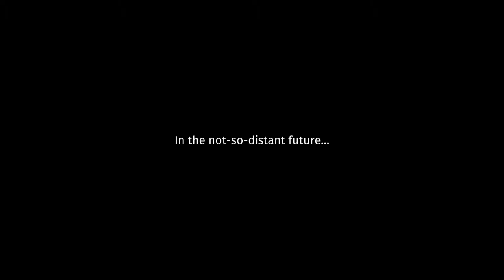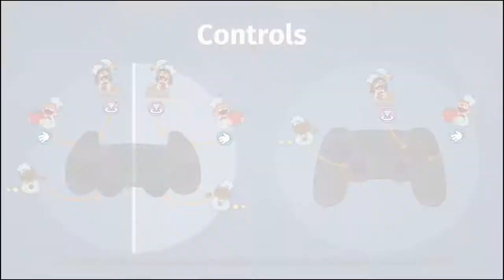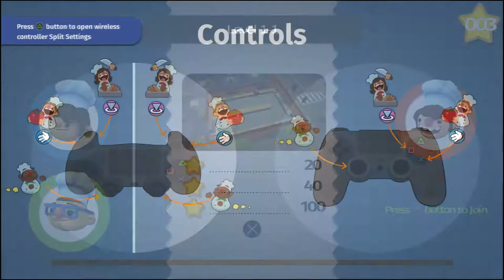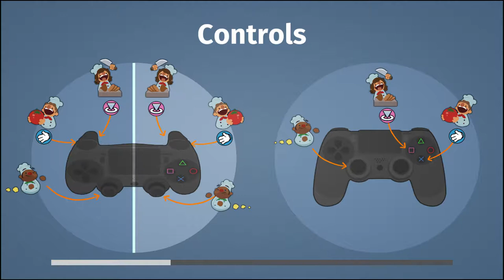Overcooked EP 1: Kitchen Madness - Square One: Operation Co-Op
Boy, do things get crazy in the kitchen...